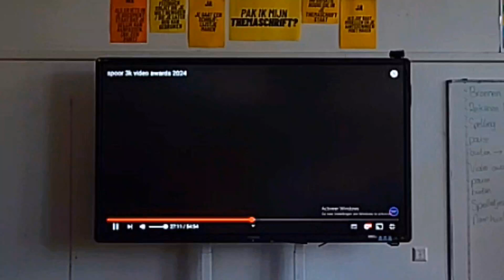WOLF AND DOG - Delete Edit (LIVE) | Grand Final | spoor 3k video video awards 2024